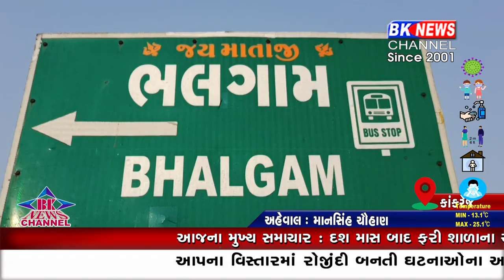કાંકરેજ તાલુકાના ભલગામમાં તસ્કરોએ બંદ મકાનને નિશાન બનાવીને ચોરીની ઘટનાને અંજામ આપ્યો ....